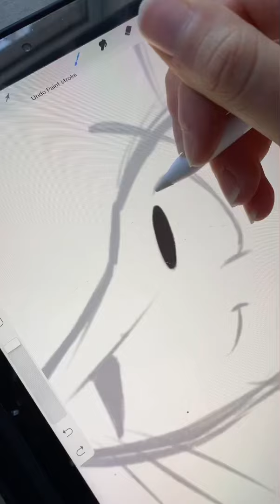Drawing Max the Fox in SPACE?!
Hello everyone! So today I hope you enjoyed this youtube video, seeing the illustration process of my original character, "Max" the Red Fox in space! 🦊
❤️ More videos for you to enjoy!:
❤️ Playlists to enjoy!:
"Max" the Red Fox:
Keywords to Ignore:
procreate speedpaint procreate
 procreate painting digital painting
illustration procreate illustration procreate drawing illustration timelapse
 speedpainting digital art